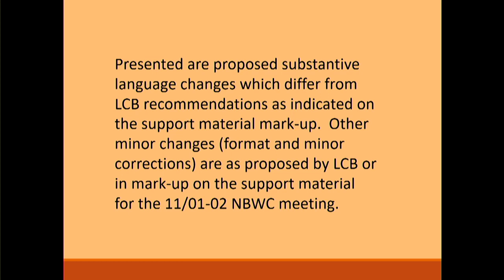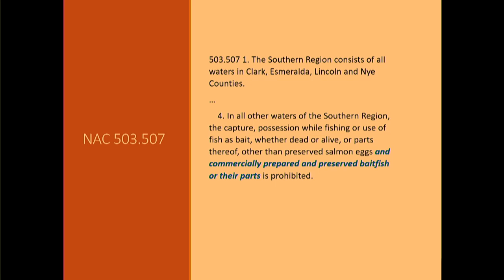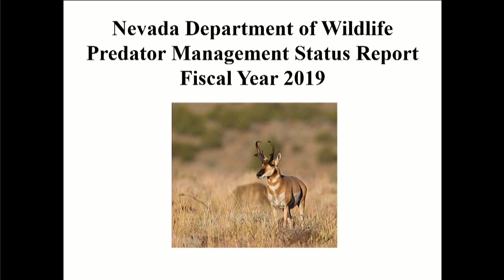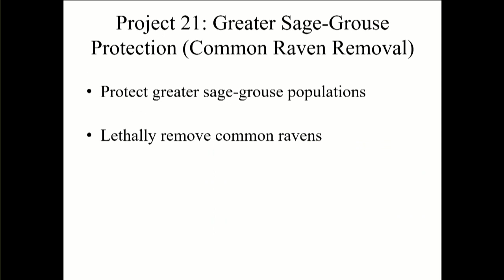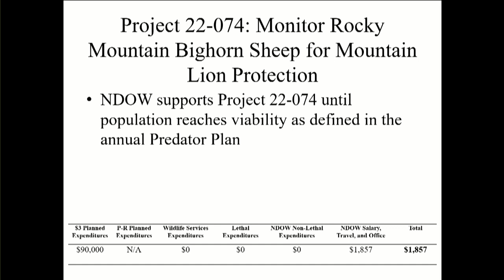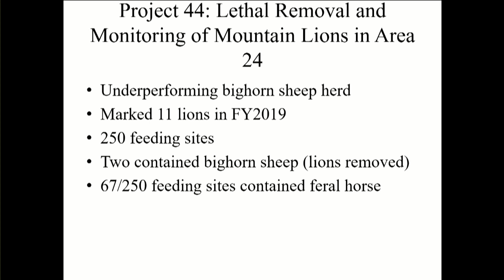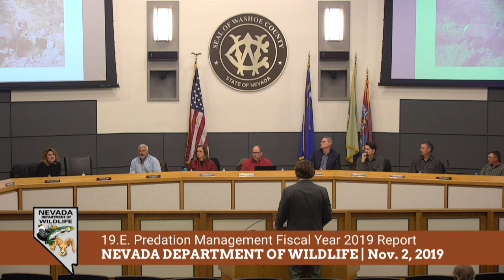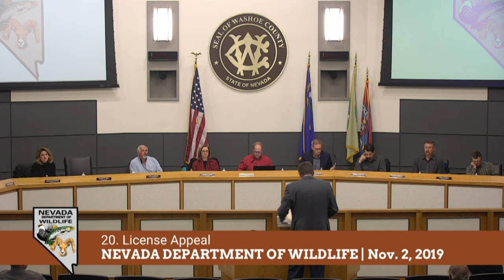Nevada Board of Wildlife Commissioners | November 2, 2019